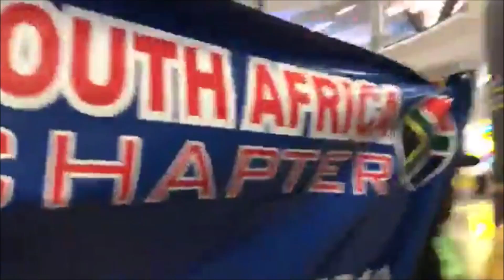Omoyele Sowore - Takeitback South Africa warmly welcomes SOWORE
CREDITS
SAHARA TV
SAHARA REPORTERS
TakeItBack Tv
Sowore2019: Take it Back Movement